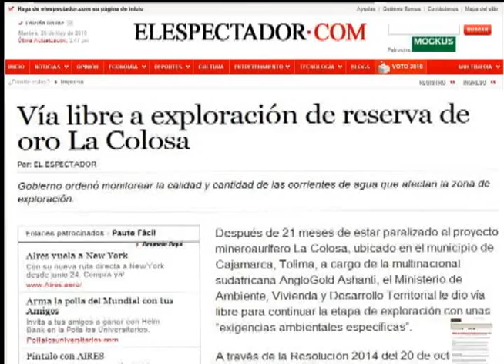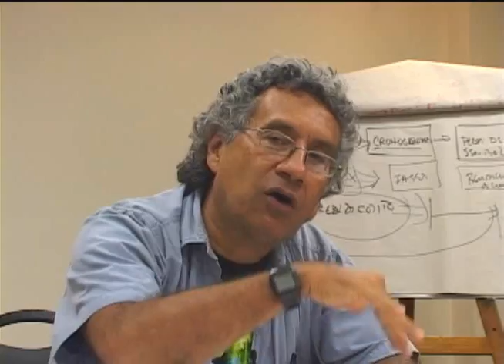Mineria en Colombia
Serie Informativo DA TV, desde abajo Televisión.